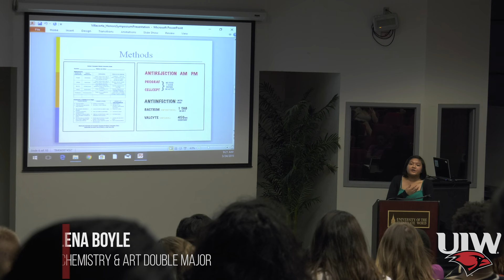Honors Program at UIW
The UIW Honors Program offers open-minded, highly motivated students meaningful opportunities for self-development through an advanced curriculum and co-curricular activities that encourage intellectual curiosity, scholarship, and professionalism. The program is committed to developing conscientious, compassionate citizen-leaders who are able to engage thoughtfully with the complexity of the world and contribute to the common good.